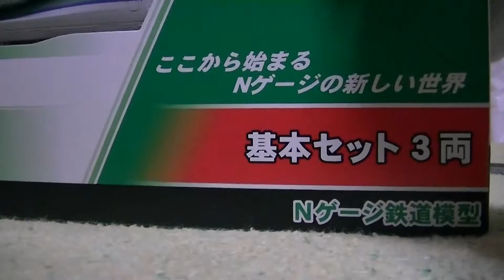H5系H3編成 KATO開封